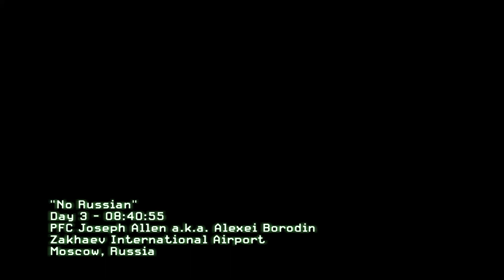remember, no russian.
one of the moments of all time